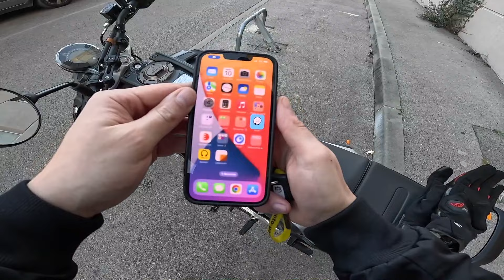Permis A2 Moto : Ma première leçon, je galère...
Hello l'équipage ! J'ai hésité à poster cette vidéo tellement ma prestation sur la Honda 500 est à revoir... heureusement sur les journées qui ont suivis j'ai réussi à remonter la pente et à avancer sur les exercices. C'était pas gagné !